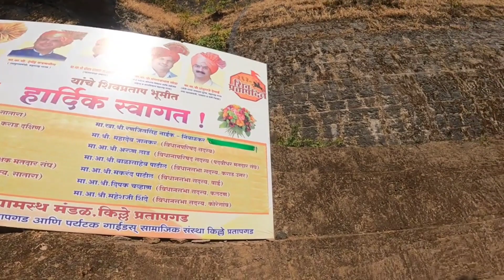Pratapgarh vlog with family please like and subscribe guys